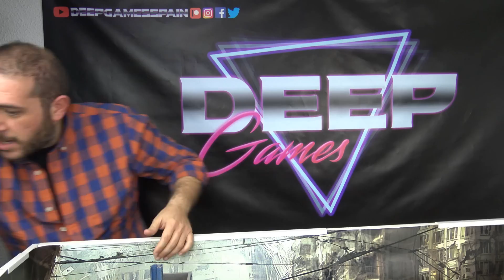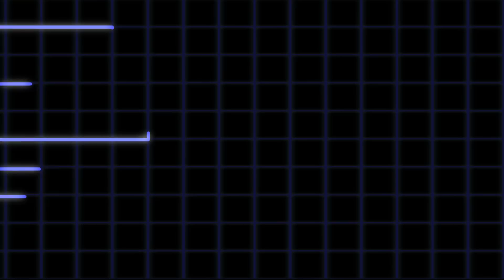Warhammer 40.000: ADEPTUS MECHANICUS vs PUÑOS IMPERIALES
Continúan las partidas de práctica para el GT de Gibraltar con un enfrentamiento entre el Adeptus Mechanicus de Bizarre y los Puños Imperiales de Manu.

¿Te gusta lo que hacemos? ¡Únete a la comunidad ya!

Estudio de pintura español economico y de calidad, encarga tus miniaturas y recíbelas en casa listas para jugar. ¡Pide presupuesto sin compromiso!

Edificios realizados con los moldes scenery forge. ¡hazlos tu mismo!